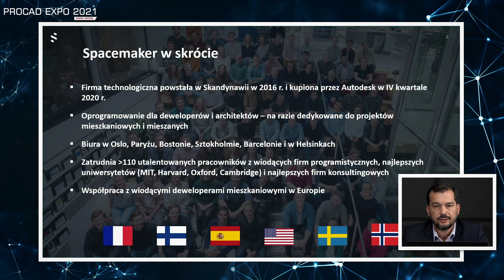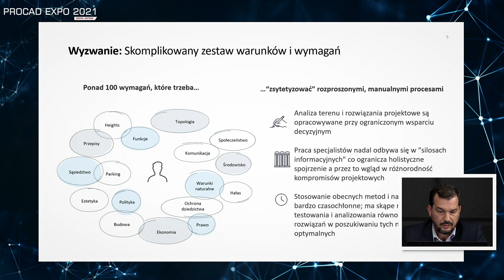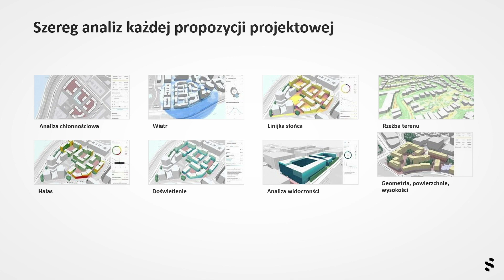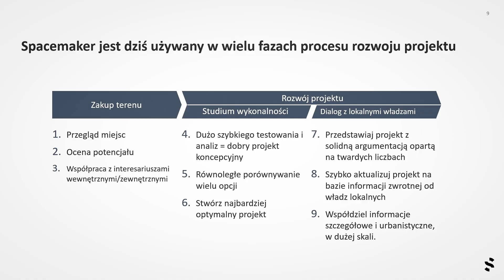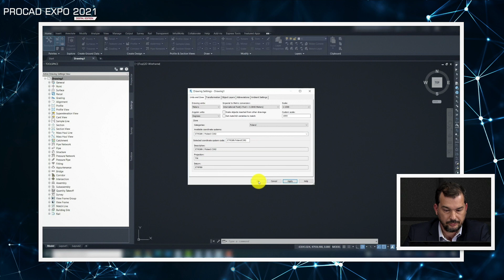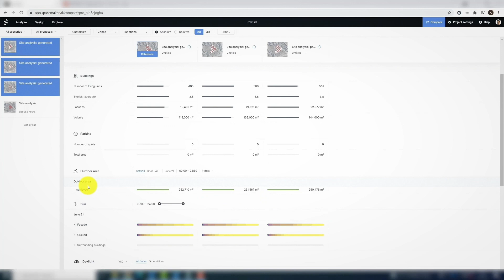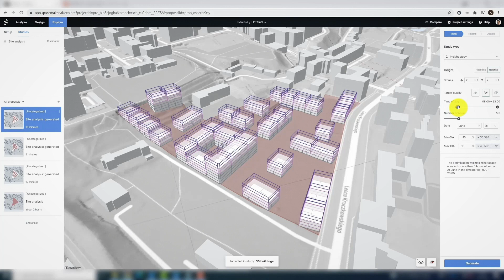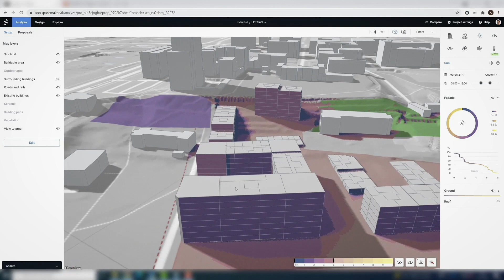Spacemaker, czyli zupełnie nowa jakość projektowania koncepcyjnego. | PROCAD EXPO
Zapis prezentacji z PROCAD EXPO 2021
Spacemaker, czyli zupełnie nowa jakość projektowania koncepcyjnego.
Andrzej Samsonowicz | Autodesk

Spacemaker to niezwykłe oprogramowanie skierowane do deweloperów i architektów radykalnie przyspiesza tworzenie koncepcji mieszkaniowych i mieszanych. Koncepcje powstają w oparciu o informacje pozyskiwane z polskiego Geoportalu, ale również o precyzyjne analizy takie, jak analiza chłonnościowa, linijki słońca, wiatru, rozkładu pomieszczeń czy hałasu. Mimo tego, że oprogramowanie przetwarza ogromne ilości informacji, jest proste i intuicyjne w obsłudze, a fakt, że jest rozwiązaniem chmurowym umożliwia szybkie pozyskiwanie wyników wielu analiz przeprowadzonych jednocześnie i dzielenie się nimi ze wszystkimi interesariuszami projektu.